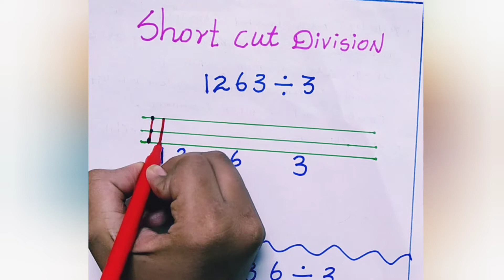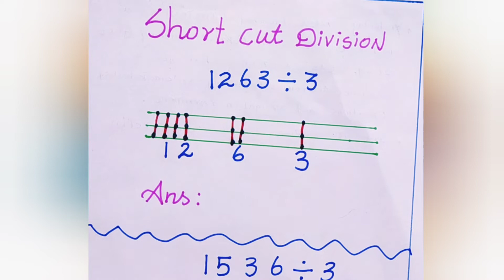Division short Tricks / japanese / math / Basic Maths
Division short Tricks / math / Basic Maths

Easy way to learn the division for beginners. This is Japanese method.Maths is very easy for play and workout sum.